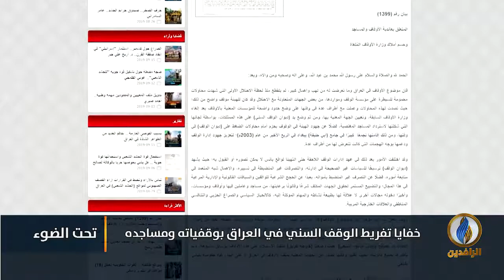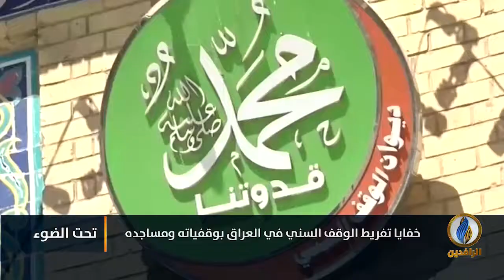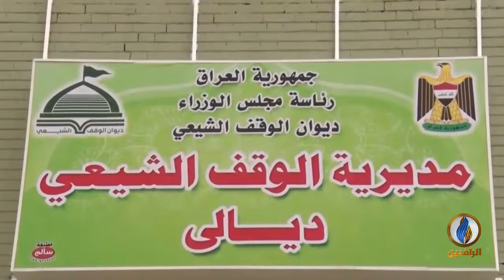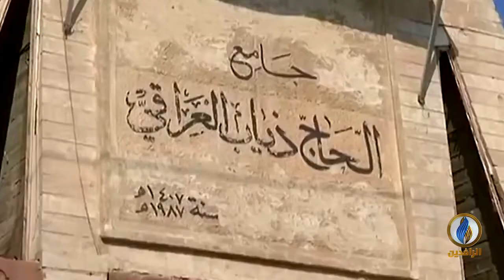لبرنامج تحت_الضوء | تقرير | خفايا تفريط الوقف السني في العراق بوقفياته ومساجده